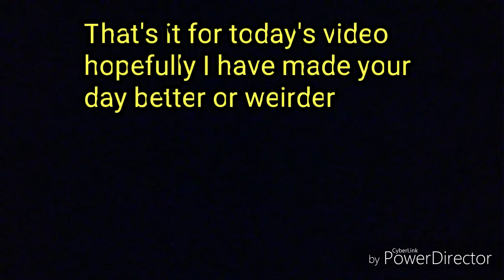Invocus gigantus in my pantus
Another weird compilation of me